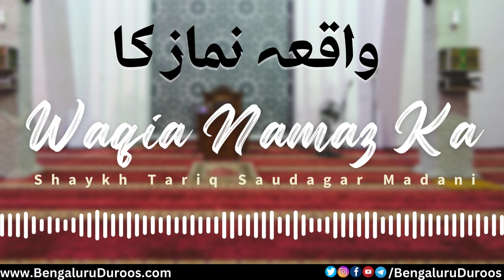Waqia Namaz Ka | Shaykh Tariq Saudagar Madani